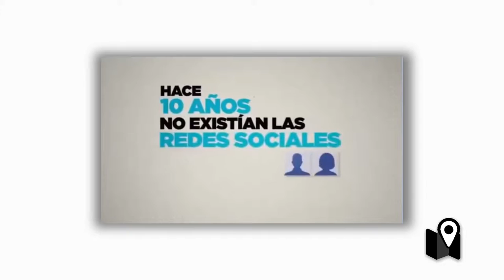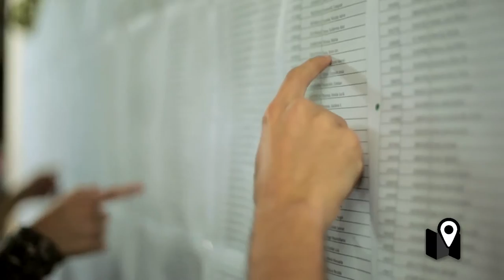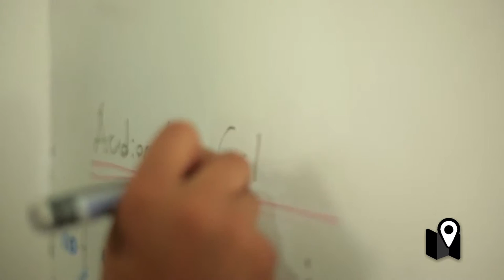La industria tecnológica y un nuevo mercado laboral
La economía del conocimiento es un concepto que se viene escuchando mucho durante los últimos años. Pero no le faltan razones.

Se trata de la industria promovida por el conocimiento, como el desarrollo informática, telecomunicaciones, y robótica.